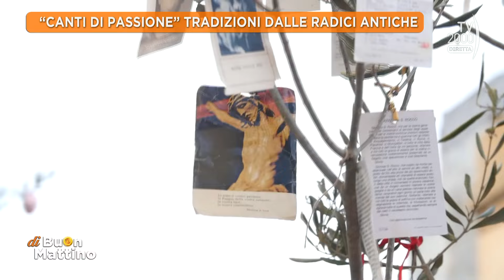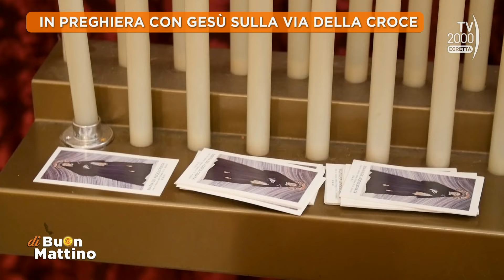Di Buon Mattino (Tv2000) - Puntata del 29 marzo 2024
- Una riflessione sulla Via Crucis con il teologo don Luigi Maria Epicoco

- La musica sacra legata alla Passione con Mons. Vincenzo De Gregorio, musicista e la cantante Isabel Pané

- Uno spazio dedicato all’arte sacra con don Massimo Tellan, parroco di San Giovanni Crisostomo (Roma)

- Le processioni della Settimana Santa a Taranto